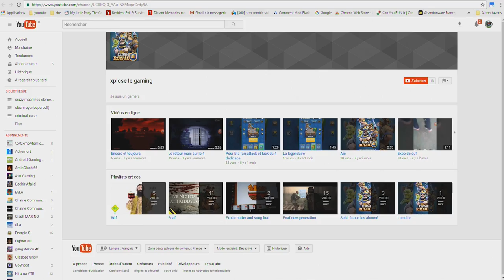clash royal en mode gros looser